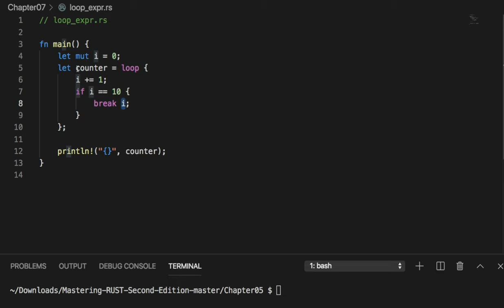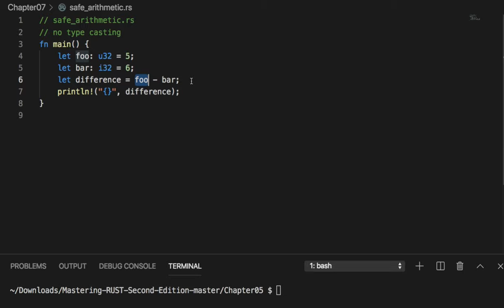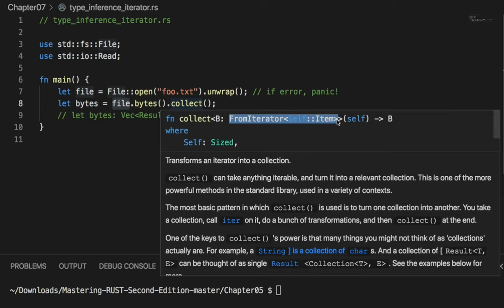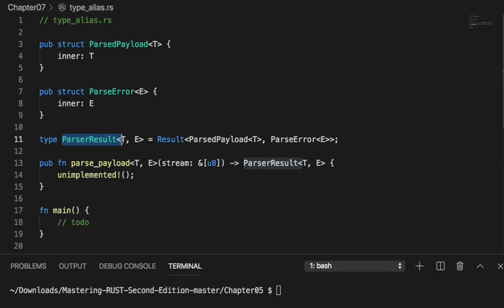[러스트] 528 - Type system tidbits